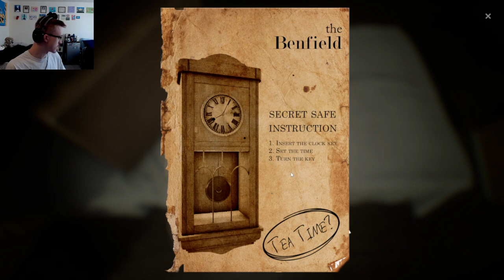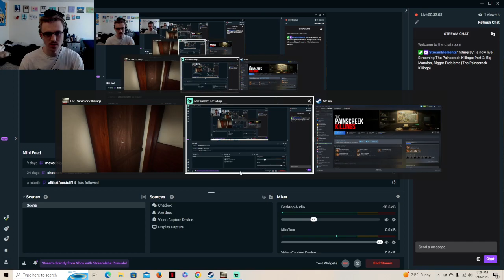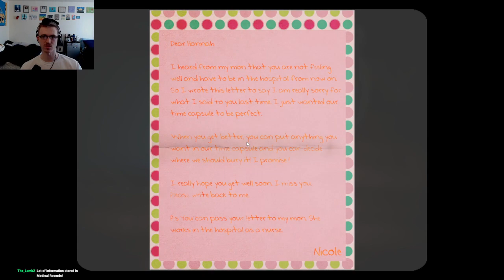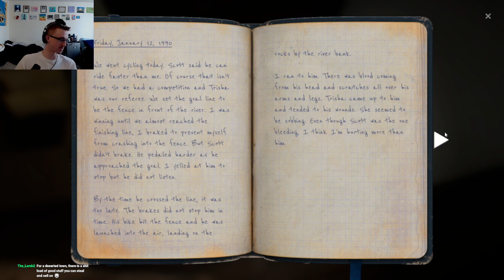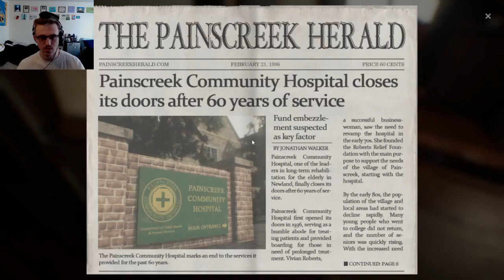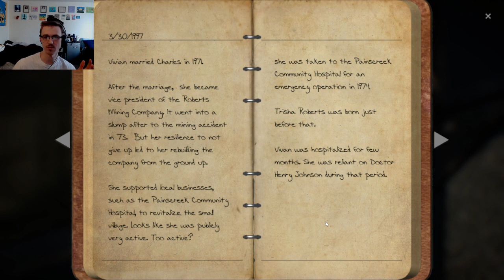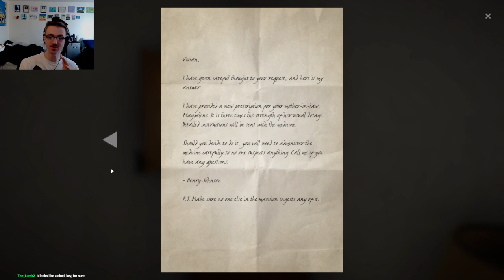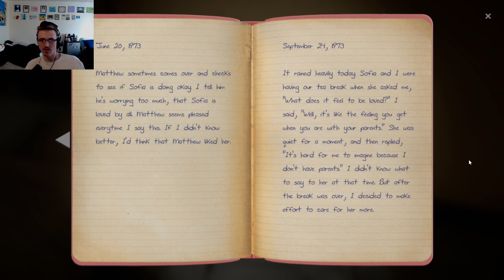Part 2: Big Mansion, Bigger Problems (The Painscreek Killings)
The Painscreek mystery keeps piling up with every new diary entry and message we find. Maybe Vivian wasn't the bright ray of sunshine everyone thought she was. -- Watch live